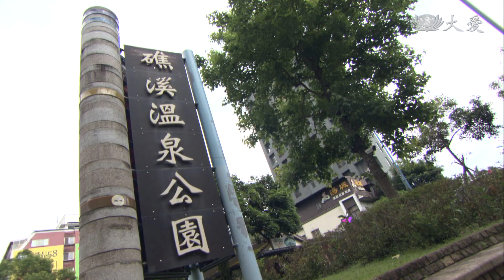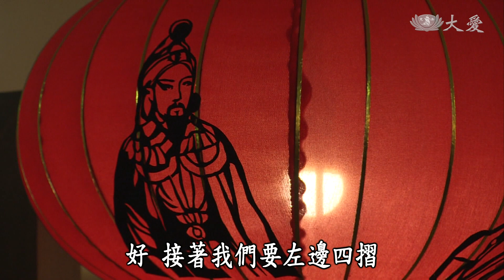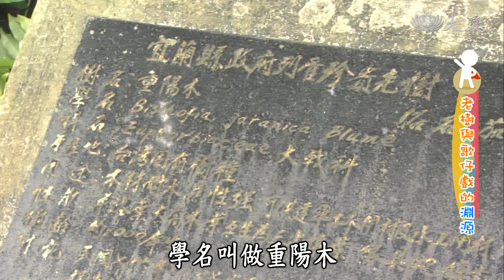【小主播看天下WOW】20200128 - 扣扣扣到宜蘭 探訪原鄉原味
小主播到宜蘭，這次要跟著在地的小朋友一起尋找在地特產，自製酸甜好滋味，深入社區,體驗傳統文化，快跟著小主播一起探訪宜蘭吧！

(15520435)